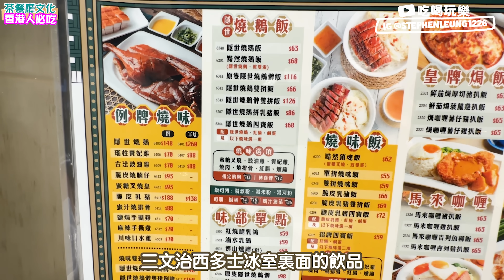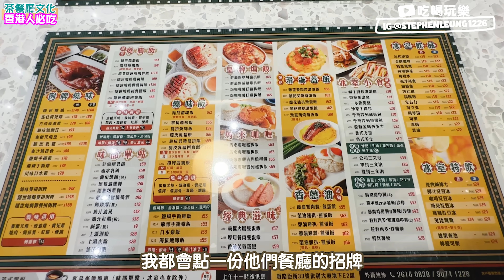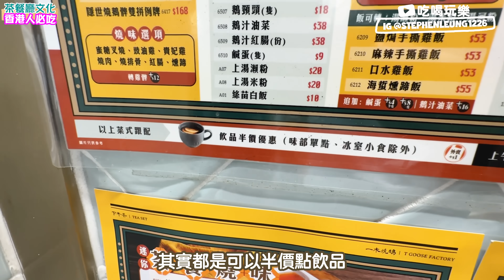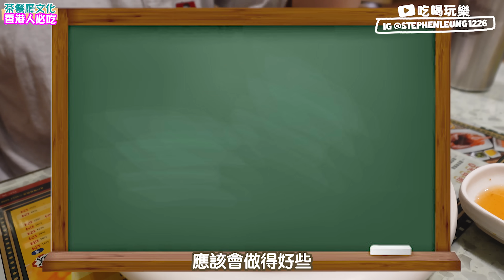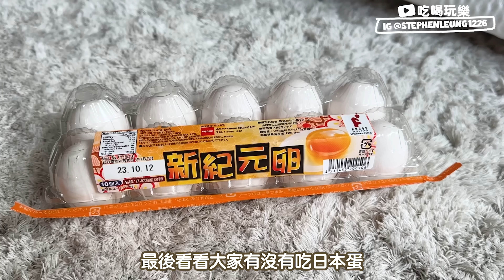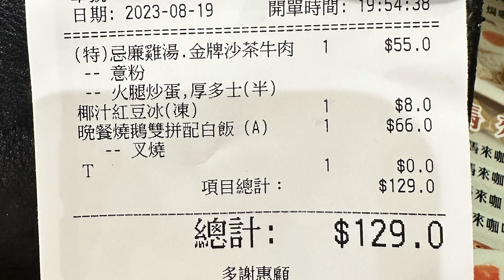【香港美食】香港最強 茶餐廳美食 抵食 茶餐廳 快餐 常餐 港式奶茶 | 港式茶餐廳飲食文化 香港獨有 | 一木燒鵝 燒味茶餐廳 | 吃喝玩樂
一木燒鵝
旺角奶路臣街33號依利大廈地下E號舖

推廣日期：2023年8月11日0時0分0秒至2023年9月21日23時59分59秒
登記日期：2023年8月11日0時0分0秒至2023年9月22日23時59分59秒
終極大抽獎之進行日期：2023年10月3日

*終極大抽奬將於2023年10月3日以電腦隨機方式抽出得獎者，得獎結果將於 2023 年 10 月 10 日 於香港《星島日報》、 《英文虎報》、Freds 日本卵的Facebook專頁及Instagram公佈。

銷售點參考：AEON、APITA、優品360、DON DON DONKI、大生生活超市、全線百佳(包括: 百佳超級市場、Taste、以及Fusion) 、Soda Mall、Sogo、UNY、全線惠康(包括: 惠康超級市場、Market Place、3hreesixty、以及Oliver's the Delicatessen)

推廣生意的競賽牌照號碼：57302

最新吃喝玩樂情報優惠亦可緊貼

本影片純屬自費真實評論, 所有內容只反映當日質素及個人意見及感受, 並非廣告! 最新價格及訂位，請直接向餐廳查詢!
⚠️如發現失實留言及影片影射‼️，定必向YouTube舉報相關影片, 追蹤相關戶口及翻查影射內容以作跟進! ⚠️

👉🏻影片三級制，所有級別影片均屬個人真實體驗及分享，絕不受任何因素影響食物及產品評價🙇🏻‍♂️
本影片為1級
✅(一) 老少咸宜，全自費睇得開心
(二) 純邀請拍攝，真實體驗